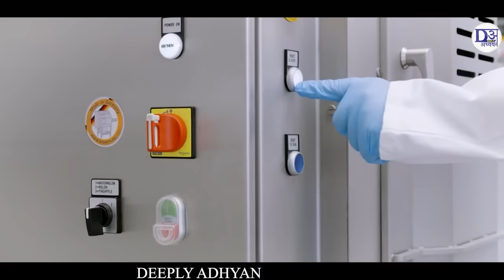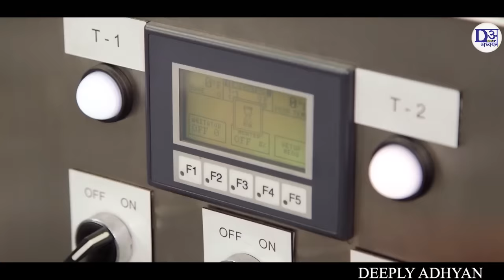देखिये Factory में कैसे बनायीं जाती हैं बियर (Kingfisher) | Manufacturing Machines.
Video Title- देखिये Factory में कैसे बनायीं जाती हैं बियर (Kingfisher) | Manufacturing Machines

-Thanks to all of you ….